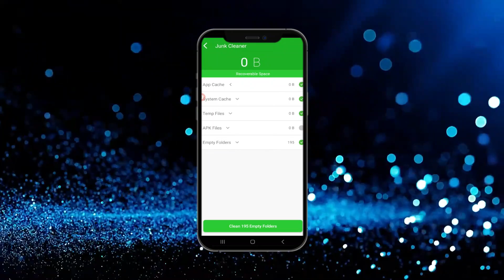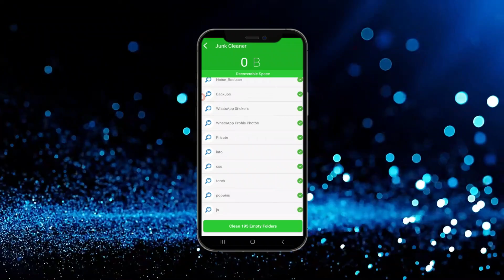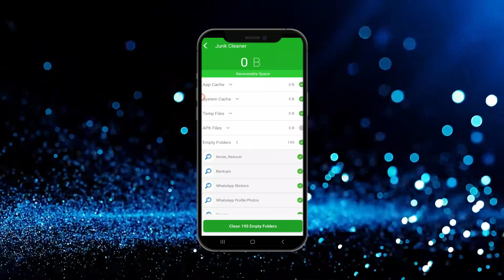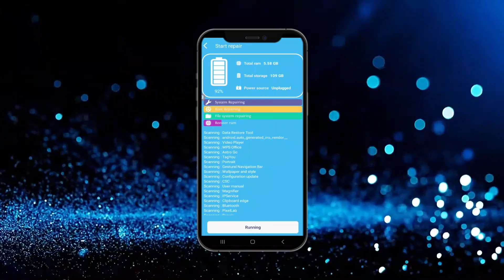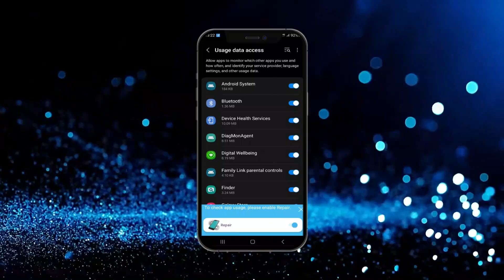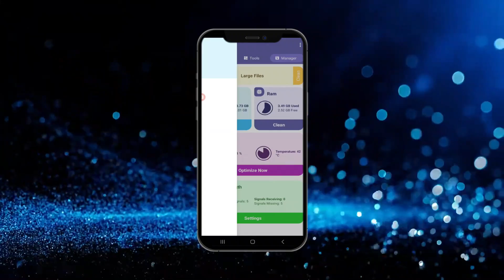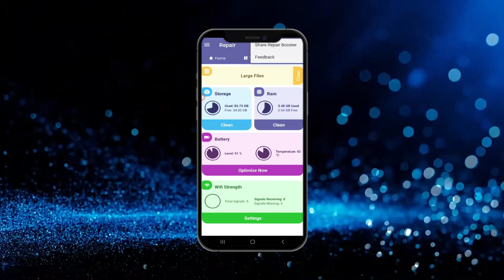Expert - Recommended Android Mobile Repair App in 2023 | Tamil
In this video, we showcase an expert-recommended Android mobile repair app for the year 2023. This app is designed to help users troubleshoot and fix common issues with their Android devices, such as battery drain, overheating, and application bugs.

It also includes a feature for repairing and optimizing the device's performance. With user-friendly interface and step-by-step instructions, the app is perfect for both novice and experienced users. Tune in to see how this app can help you keep your Android device running smoothly.

0:00 - 0:10 - Channel Intro
0:10 - 0:51 - Main Topic Introduction
0:51 - 6:27 - Demonstration to Check & Repair Android Mobile
6:27 - 7:15 - Conclusion of the Topic
7:15 - 7:20 - Channel Outro

The song from the video: Background Music for Presentations, Speeches, Lectures and Videos | 12 min

Link: youtu.be/lpEL1Nt6rJk

The song from the video: Varisu BGM | Thalapathy Vijay | Varisu Theme Music | Thalapathy 66 | Thaman
Taken from the channel: Naai Biscuit
Link: youtu.be/z1QEqoUG4XY